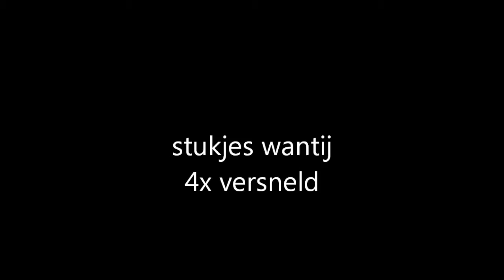Korte stukjes wantij en een stukje brabantse biesbosch een beetje versneld